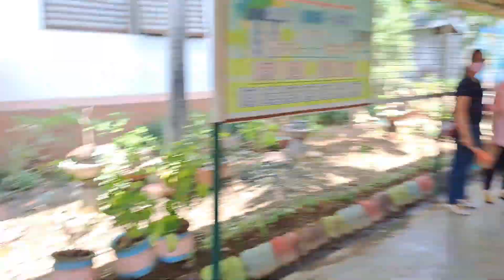SMES PAGTATAPOS 2022 HIGHLIGHTS│MA'AM AILEEN VLOGS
Narito po ang kabuuang highlights na kuha mula sa nakaraang ika-113 Taunang Pagtatapos ng Paaralang Bayan ng San Miguel na ginanap noong Hulyo 14.